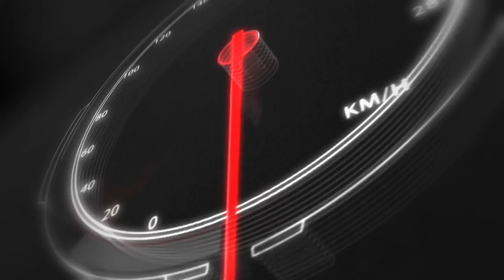TDR League of Legends Summer Spectacular from Langley Speedway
This video shows race 2 of the 12 week Summer Spectacular season for the TDR League of Legends. Watch as the cars and stars of TDR try to tame the legendary Langley Speedway.